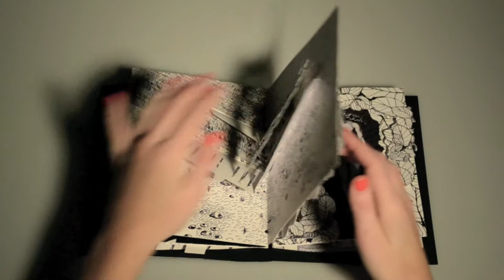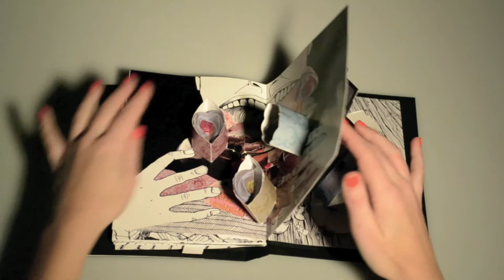Pop up book seven sins Linn Andersson.mov